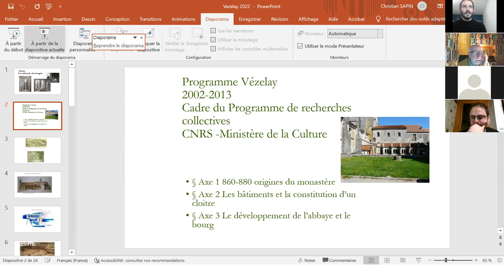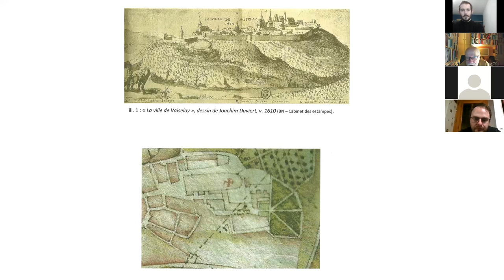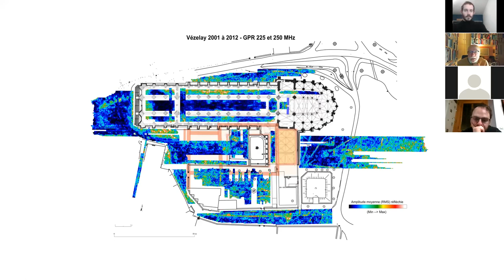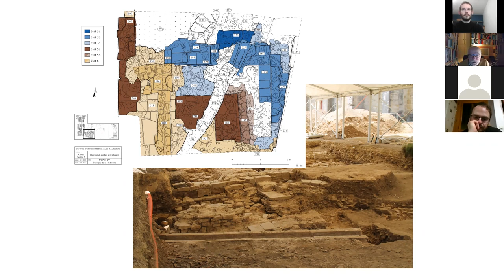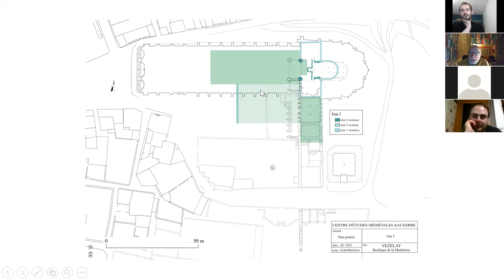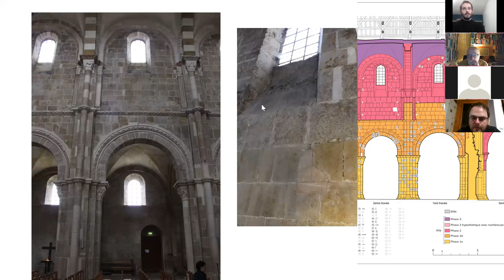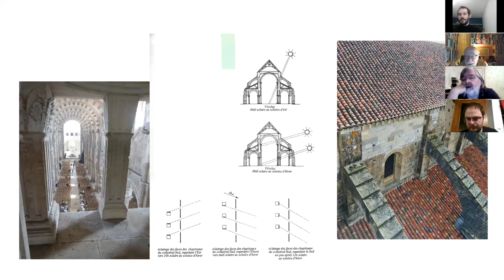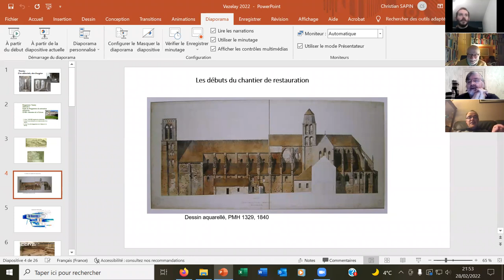Christian Sapin 28 février 2022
Conférence sur le "Chemin de Lumière" de la Basilique de Vézelay pour l'antenne de Vézelay de la SAB.